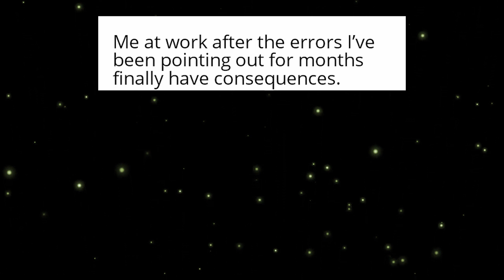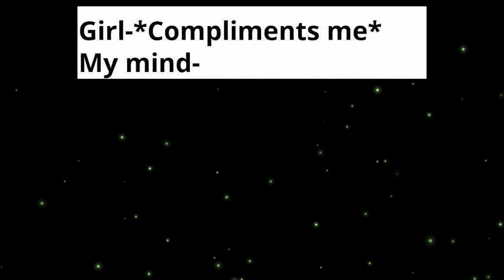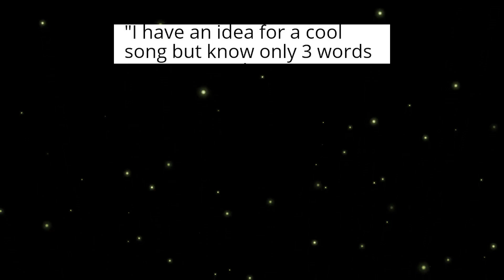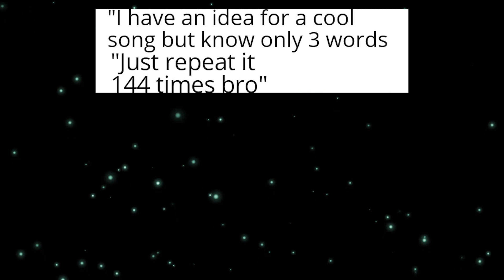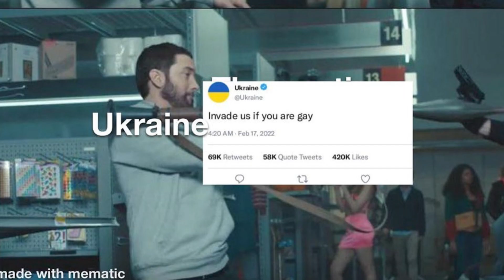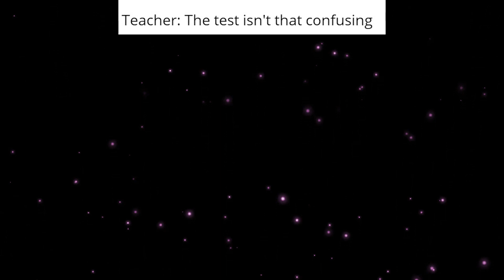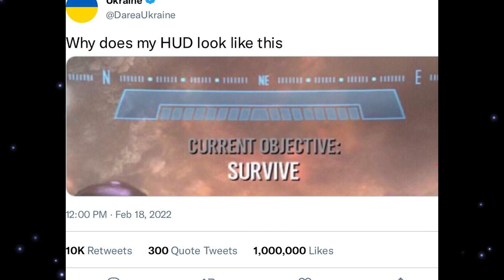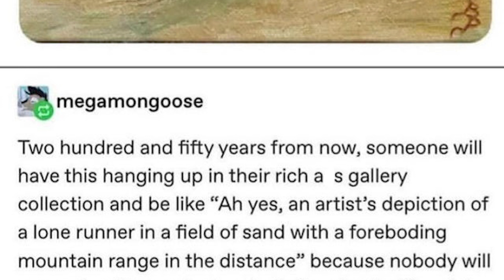memes i found from my FUTURE